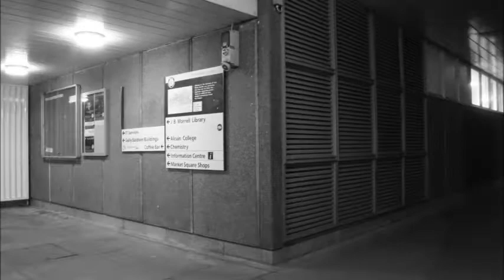Night on campus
A time-lapse around the York University campus at night. Compiled from approximately one thousand still photographs taken on different nights over about 12 months...

It's a bit rough at the moment but hopefully I'll be able to build up some better footage over the next few months

The aim is to show that although the thousands of people here may not have everything in common, we all breath the same air, share a lot of the same goals and ultimately occupy the same space. Like the blood flowing through a living and breathing organism, the campus would be an empty shell without the diverse range of people in it and it should be celebrated.